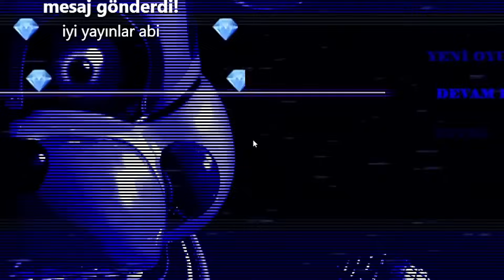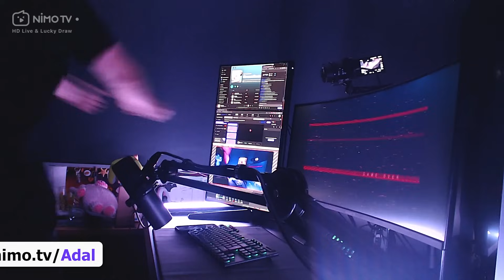Doğukan Adal Türkçe Dublajlı FNAF Sister's Location Oynuyor!